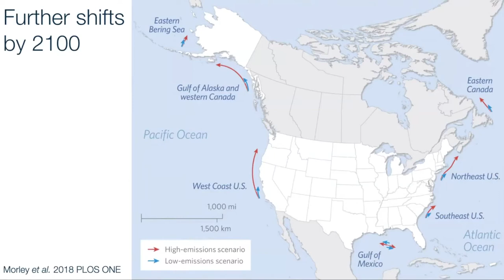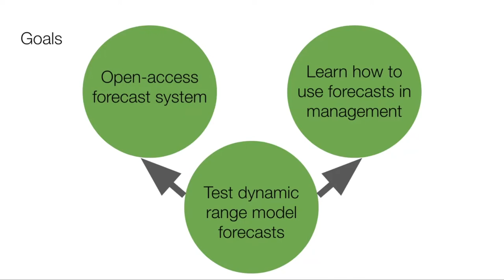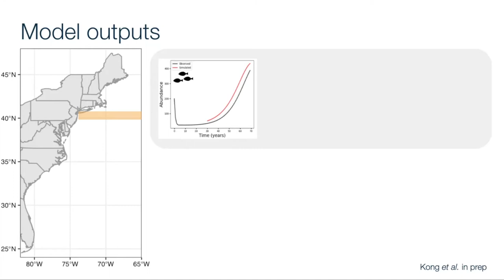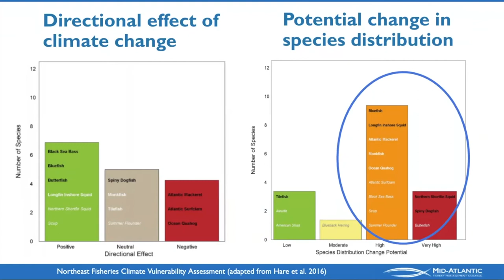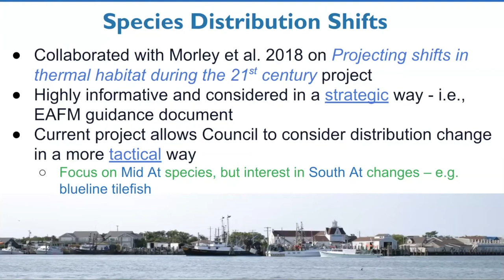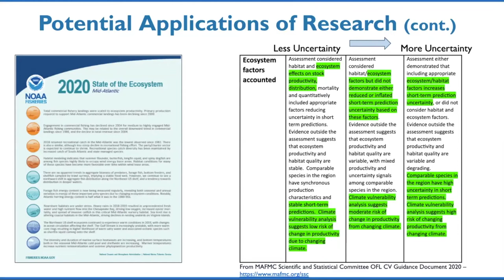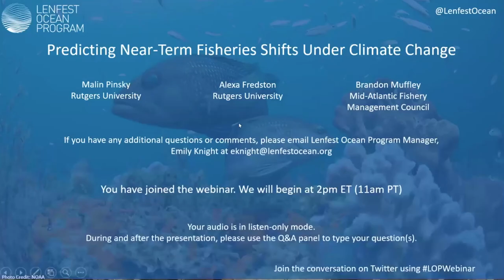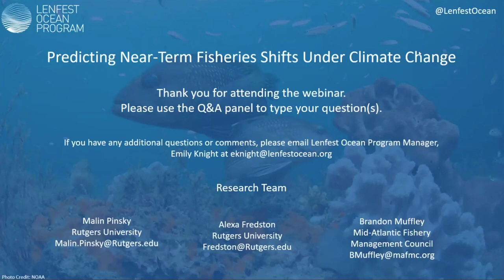Webinar: Predicting Near-Term Fisheries Shifts Under Climate Change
On Wednesday, July 1, 2020, Dr. Malin Pinsky, Dr. Alexa Fredston, and Mr. Brandon Muffley presented their work to test whether dynamic range models can accurately forecast how the distributions fished species will change over the next 1-10 years. The team will focus on four species along the U.S. East Coast – shortfin squid, spiny dogfish, summer flounder, and gray triggerfish.   If successful, the researchers will make their forecast system publicly available to potentially be applied to other fisheries.